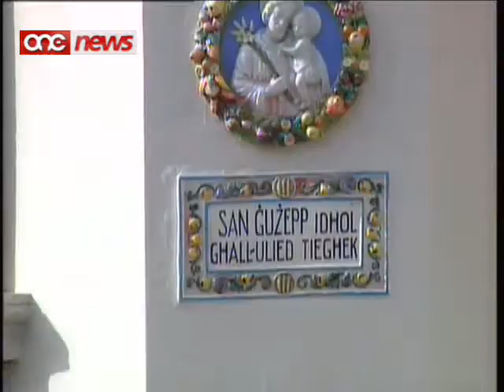L-unika missier li kont naf spiċċajt tfajtu l-ħabs - Lawrence Grech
'L-unika missier li kont naf spiccajt tfajtu l-habs' .Dawn huma kliem Lawrence Grech, wiehed mit-tfal li fis-snin li ghaddew kienu abbuzati sesswalment minn membri tal-kleru.Il-missier li qed jirreferi ghalih huwa Fr Charles Pulis li fis-sighat li ghaddew l-qorti kkundanatu sitt snin habs.